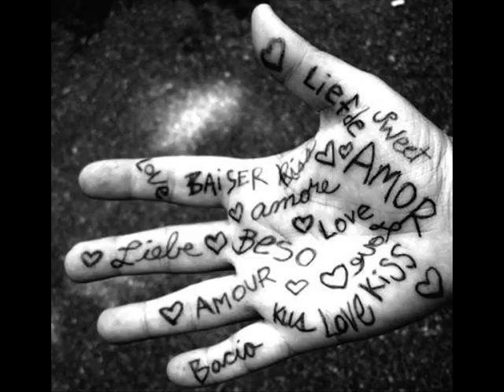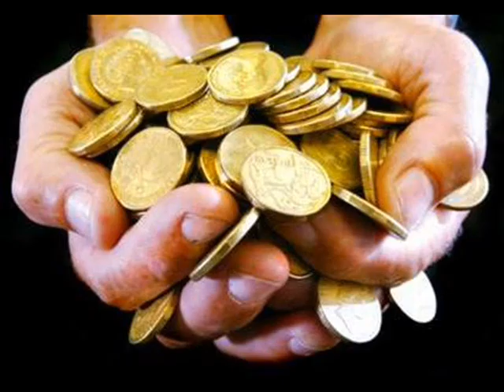VeM ComigO AgorA - [[SOB-BASE]] 2011 ♪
link para download no 4shared! ..."VEM COMIGO AGORA, VEM COMIGO Q EU TE LEVO, JOGA O RELOGIO FORA, ESQUECE A HORA Q EU RESERVO, UM LUGAR LÁH NO PICO, PRA VER O SOL SE POR, COM VC EU FICO RICO MUITO RICO DE AMOR"...  19/10/2011